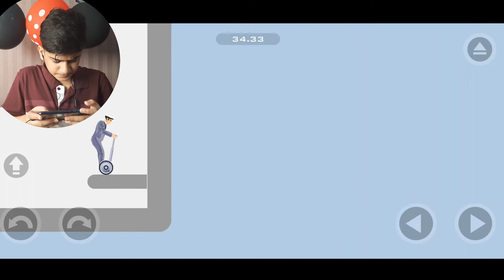رو مخ ترین بازی جهان😡😡/ game play Happy Wheels🔥🔥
⁦⁦💙⁦♥️⁩Bloody friends چطورریننن⁦♥️⁩💙
خیلی خیلی خوش اومدین به یه ویدیو دیگه👊😎

این دفعه برگشتیم با یه گیم پلی از بازی Happy Wheel♥️
یه بازی خفن و جذاب و یه کمی عصاب خورد کن😡👊

(🔥💪خب خب سلاطین😎و لیدی های عزیز⁦💃🏼⁩🔥💪)
(مرسییییی ⁦♥️⁩💙⁦♥️⁩💙⁦♥️⁩💙⁦♥️⁩💙⁦♥️⁩🔥💪)
(بلاخره 100 تا ساب شدیم🔥🔥🔥)
قراره بترکونیم ⁦♥️⁩💙

حمایت به هیچ وجه فراموش نشه🔥⁦♥️⁩خودتون میدونید چقدر دوستون دارم🔥⁦♥️⁩ منتظر ویدیو های خفن باشید⁦♥️⁩

لینک اینستاگرام ما⁦♥️⁩
 بیاین هر روز استوری داریم برنامه های خفن هم داریم که
اول از اونجا اعلام میکنم:

حمایت شما بزرگ ترین کمک به منه🎀⁦♥️

😎With PG to the end😎

برگاتون می‌ریزه با این ویدیو⁦☘️⁩⁦⁦☘️⁩🤣